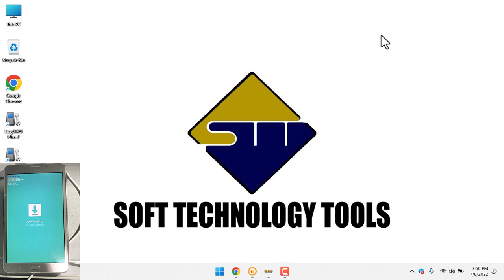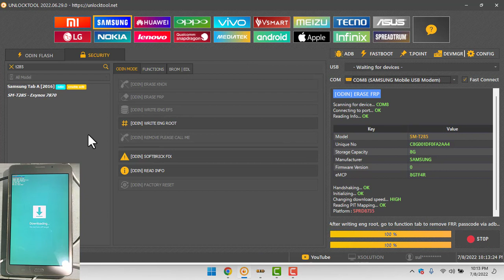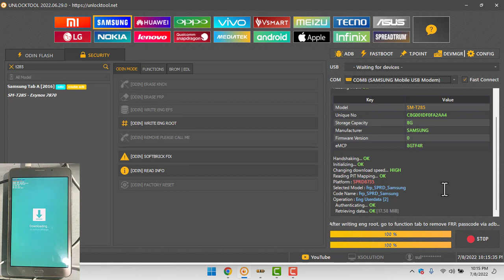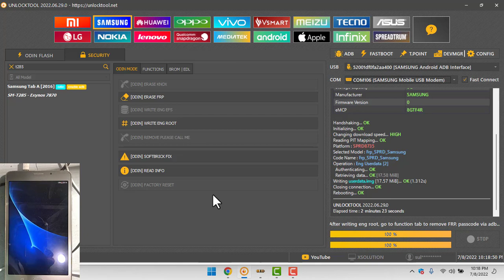Samsung tab A T285 remove FRP one click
Samsung Mobile
Huawei Mobile
Vivo
Honor Mobile
OPPO Mobile
Realme Mobile
Nokia
Xiaomi Mobile
Infinix Mobile
Apple iphone
Tecno Mobile
QMobile
Lenovo Mobile
Sony
LG Mobile
itel
OnePlus
Telenor
Alcatel
HTC
Microsoft Mobile
Rivo
Haier Mobile
Mobilink JazzX
Motorola
BlackBerry
VOICE
Meizu
OPhone
Calme
GRight
G'Five
Club Mobile
Sony Ericsson

About Samsung

Vivo

Infinix

Oppo

Oneplus

Nokia

Xiaomi

Realme

Huawei

Sony

Motorola

Successor: Motorola Mobility; Motorola Solutio...
Products: Tablet computers; Mobile phones; S...
Fate: Split into Motorola Mobility and Motorola ...
Divisions: Mobile Phone Devices; Connected ...

LG